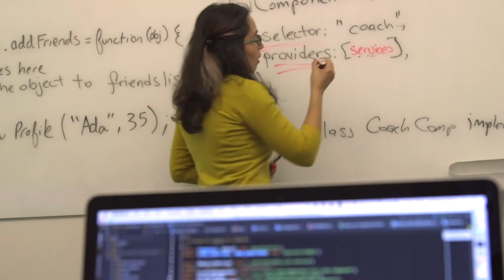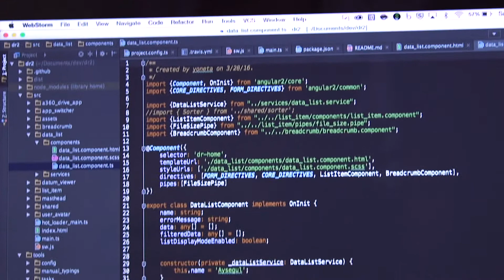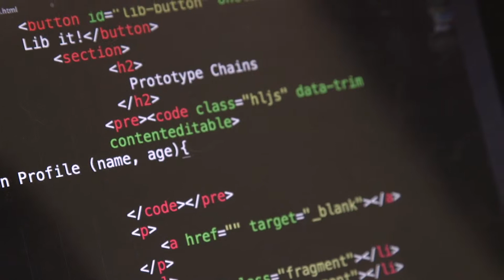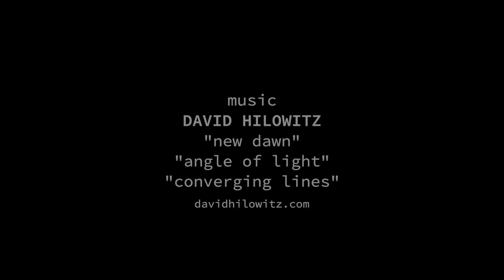MISSSEY & Impact 100 East Bay